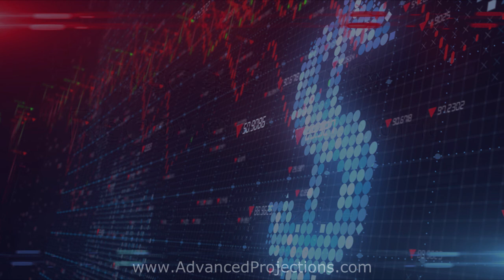Recession & Macro-Economic Forecast - June 2020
As of today (6/8/2020), a recession HAS BEEN DECLARED - having started at the end of February (announced by the National Bureau of Economic Research).

It is now certain that COVID-19 has already triggered major weaknesses in employment, trade, industrial spending, corporate earnings and in overall global economic activity. As these declines materialize further, it will be reflected in our indicators and analysis, as they objectively signal such conditions to you.

We remind you that the great employment picture and new stock market highs were rosy at the very beginning of January 2020, but we urged our followers to be mindful that these probably were the usual precursors to the end of a business cycle.

Bull markets have always ended in exuberance, and there’s now been a limited return to “irrational exuberance” in the equities markets, but really nowhere else. In fact, just the opposite. Caution in the activities that create business and consumer spending, combined with major systemic COVID-19 effects and concerns will be the accelerant for eventual deep equity market declines, in our view.